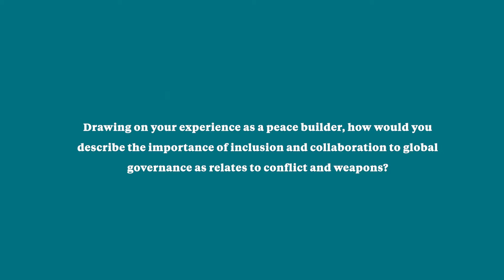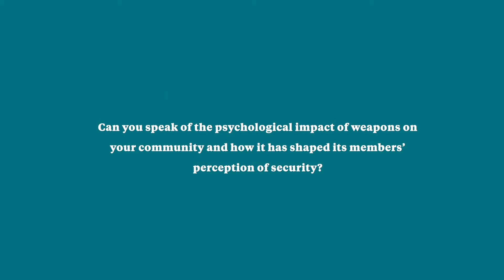Interview Leymah Gbowee on peace building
Leymah Gbowee the 2011 Nobel Peace Laureate, Founder and current President of the Gbowee Peace Foundation Africa (GPFA). Gbowee answers questions about civil society's role in peace building discussed at the New Shape Forum 2019: Weapons Governance in Geneva.